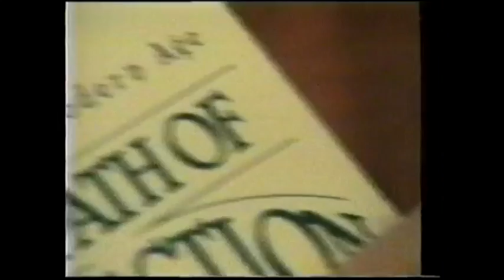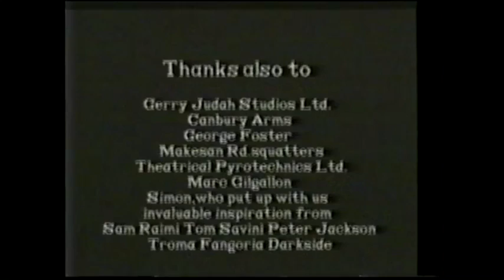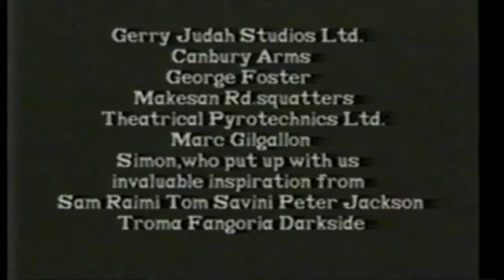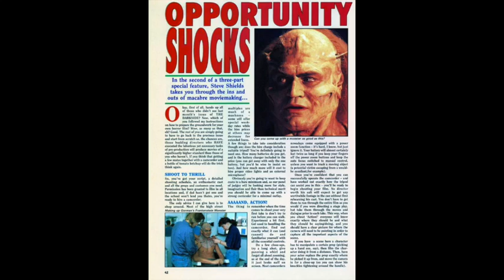100 YEARS OF HORROR #72: Bad Karma (1991)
Since the dawn of cinema, horror has always been a welcome home for independent filmmakers. It is an especially favoured playground for no budget productions, the genre's boundless frameworks offering ample opportunity for creators to show off their talents and creativity without an extensive wallet.

Bad Karma 1991 is a fine example. Whilst tarnished by the usual flaws that strike no budget movies, Bad Karma fully acknowledges how silly it is and runs with it, relishing the crude humour and very gory effects. The plot concerns a BBQ that is raided by a gang of bloodthirsty shape-shifting Hare Krishnas, before the carnage spreads out to include a team of trigger-happy rednecks and a house full of BDSM warriors.

This is the 72nd episode of the YouTube series, 100 YEARS OF HORROR, by Haunted Blowfish. The series highlights one horror film per year for a century, from 1920 to 2019.

Previous installments of 100 YEARS OF HORROR:

#67: Crawlspace (1986)
#68: Nekromantik (1987)
#69: The Lair of the White Worm (1988)
#71: A Cat in the Brain / Nightmare Concert (1990)